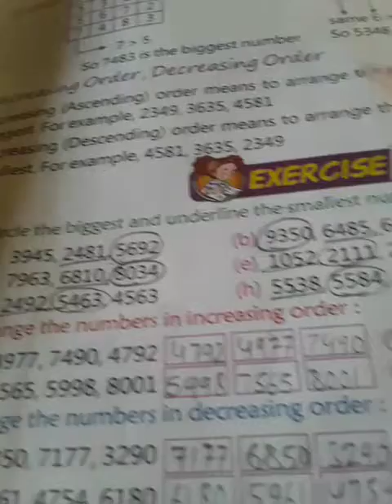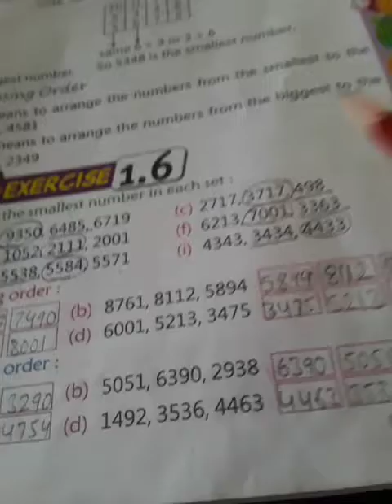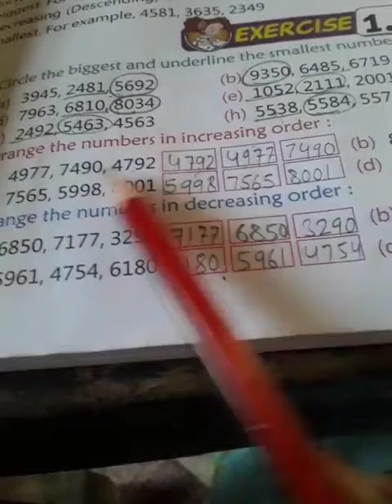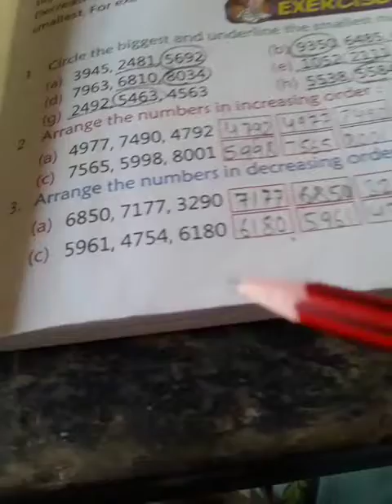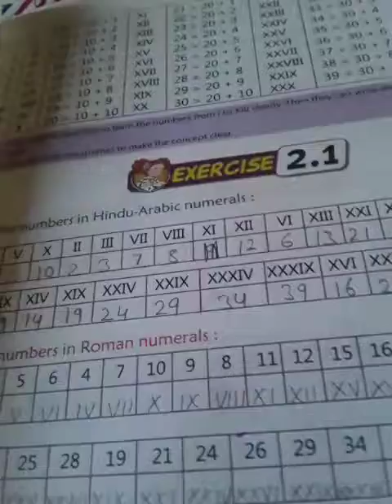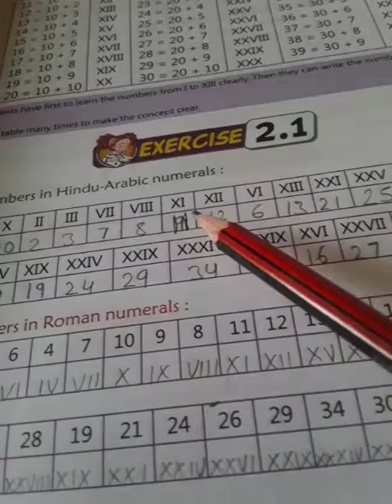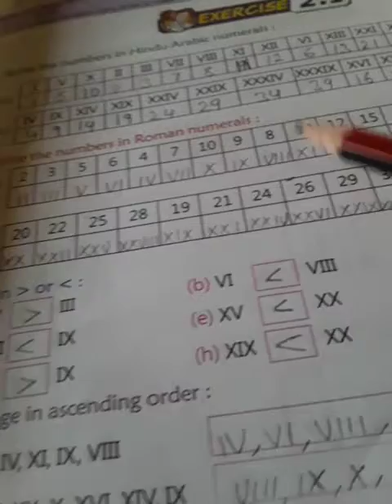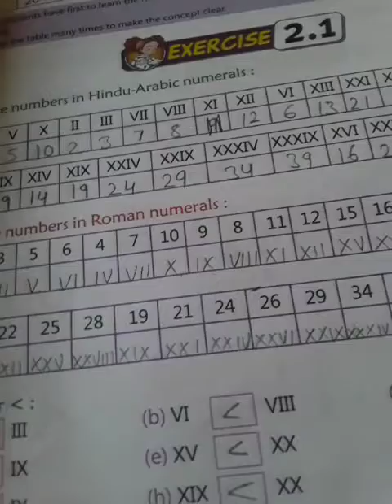CLASS 3rd MATHS REVISION 4